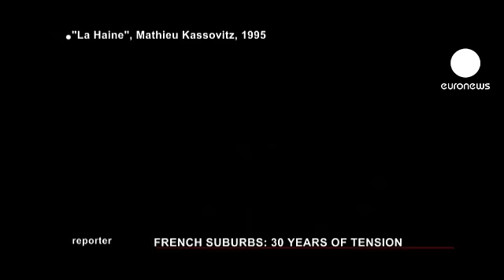euronews reporter - Suburbios franceses: 30 años de tensiones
"Esta es la historia de una sociedad que se derrumba y en su caída se repite si cesar para sentirse tranquila, todo va bien por ahora, todo va bien... Lo importante no es la caída sino el aterrizaje."

La película "El odio" de Mathieu Kassovitz se estrenó en 1995 y es una cinta emblemática sobre el malestar en los suburbios de Francia. 30 años después de los primeros disturbios en los extraradios, los problemas siguen siendo los mismos. Un cóctel único en Europa de desempleo, fracaso escolar, guetos y discriminación, con los subsiguientes rencores y el desarrollo de una economía sumergida, la subida del Islam radical, la frustración, la rabia y la violencia.

Los acontecimientos de 2005 podrían haber marcado un giro, sin embargo nada o casi nada ha cambiado. ¿Porqué?

Benoît Hamon, ministro delegado de la Economía social y solidaria asegura que : "Con los años se han cristalizado dificultades particulares  tras años de abandono de las políticas públicas."

Y por su lado el historiador Pap Ndiaye señala que :"Lo característico de esas políticas públicas es su discontinuidad en el tiempo y la escasez de sus efectos."

Mientras que Mohamed Mechmache, presidente de la asociación AClefeu habla de una política de parches:

"Creo que no ha habido una verdadera voluntad para cambiar la situación, se siguen poniendo parches, pero ya no hay sitio para tanto parche. Y hay que afrontar realmente los problemas."

"Podemos hacer muchas cosas a nivel local, pero todo será en vano si el Estado no cumple su misión, se queja Michèle Picard, alcaldesa de Venissieux. Es como poner una tirita en una pata de palo."

La renovación urbana suele disimular la pobreza. Como un escaparate que esconde los problemas, pero que no los soluciona. Aquí en la localidad deprimida de Clichy-sous-Bois surgió la insurrección popular del otoño de 2005. Por el momento nada ha cambiado, sin embargo las casas y las mentalidades se degradan.

"En estas torres no hay calefacción, pero no desde hace 15 días, sino desde hace tres años. No funciona el ascensor. Hay un 40% de desempleo entre los menores de 25 años, junto a un rechazo casi sistemático a hablarnos. No hay confianza ni en los medios, ni en Fracia. Sólo un sentimiento de abandono."

Durante años, cientos de reportages que transmiten una imagen negativa de los suburbios, han propiciado la desconfianza sistemática a las cámaras, que en general no son bienvenidas...

"Mejor no hablar. No merece la pena. Estamos bien. Vivimos como perros pero estamos bien."

"No van a encontrar nada, sólo van a conseguir que les tiren piedras. De verdad, váyanse a grabar a otra parte. Aquí no hay nada que filmar."

"¿No tienen otra cosa que hacer? En serio, aquí no hay nada, sólo cafeterías y tiendas cerradas."

"No es que no me fíe. Ustedes parecen buena gente, pero así eran los demás. Vinieron con sonrisas, frases bonitas y conversaciones; pero luego vienen los problemas."

"Déjales, no hables con ellos."

Lejos de las miradas, Abdel acepta hablar con nosotros. Ha nacido y crecido en Clichy. Se dedica a la infografía, es autodidacta. Según él, el malestar de su generación y de las precedentes se explica con la Historia de Francia.

"Es como si Francia fuera mi padre y yo fuera un hijo ilegítimo que no quiere reconocer. La gente está harta. Nuestros padres pagan impuestos como todo el mundo, sin embargo se les da de lado, como si no hicieran falta. Antes sí se les necesitaba para reconstruir Francia tras la 2ª Guerra Mundial, pero hoy, ya no hacen falta y se les dice: fuera, ya no os queremos."

P: Y tú Abdel, ¿te sientes francés?

R: ¿Yo? ¡No!

P: ¿Porqué?

R: Porque no.

P: Entonces ¿qué eres?

R: Soy uno de la periferia.

P: ¿En serio?

R: En serio. Vivo en Francia, mi cultura es la cultura francesa, pero veo que cuando tengo problemas y necesito ayuda, Francia no me echa una mano."

Es fácil constatar que el malestar es más intenso entre la población surgida tras la descolonización. Hay una especie de rencor histórico difícil de aceptar, que se alimenta del racismo, el aislamiento y los estereotipos. En la imaginación colectiva, un joven de los suburbios suele ser árabe o de color, inculto y poco respetuoso.